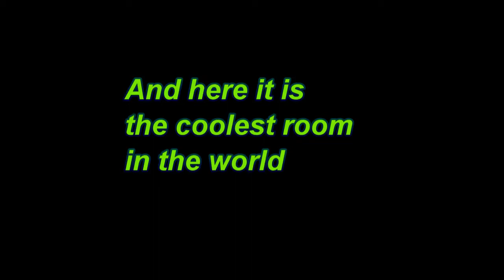How to paint your room very cool